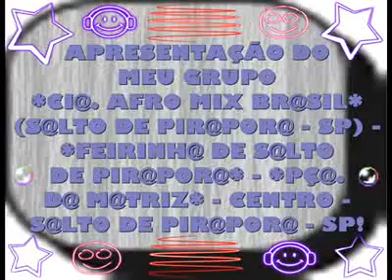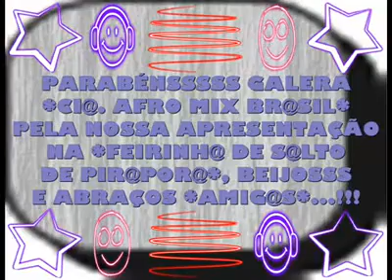*FEIRINHA DE SALTO DE PIRAPORA*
*FEIRINHA DE SALTO DE PIRAPORA* - *PRAÇA DA MATRIZ* - *CENTRO* - SALTO DE PIRAPORA - SP!

MÚSICAS: SELO DE QUALIDADE - HARMONIA DO SAMBA E CALMA MEU AMOR (RETRÔ AXÉ) - PARANGOLÉ

APRESENTAÇÃO: MEU GRUPO CIA. AFRO MIX BRASIL (SALTO DE PIRAPORA - SP)

COREOGRAFIA: EU BUIU AFRO